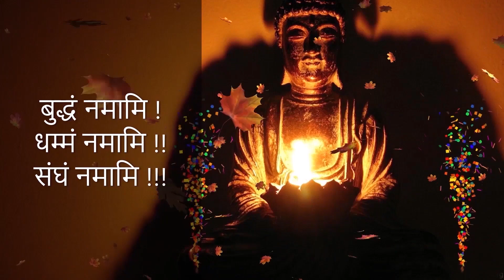कैलाशनगर में धम्म रैली – नालंदा अष्टशील बुद्ध विहार | Dhamma Rally | Buddha Vihar